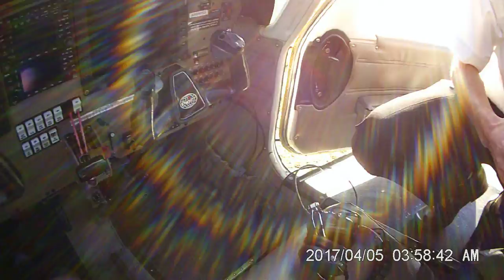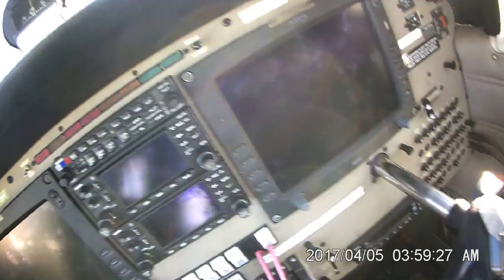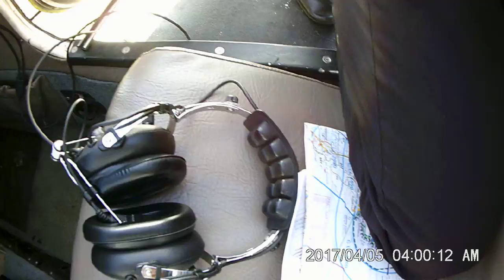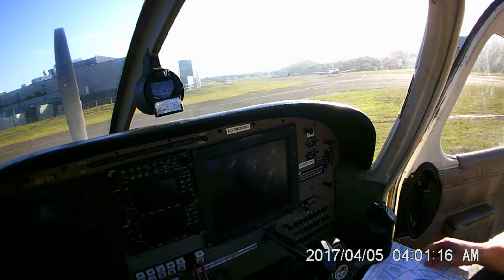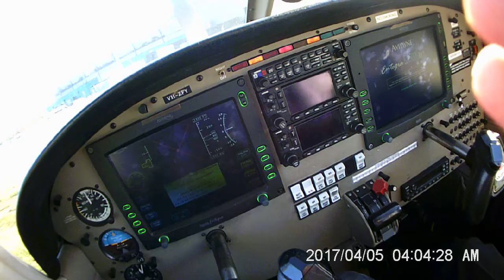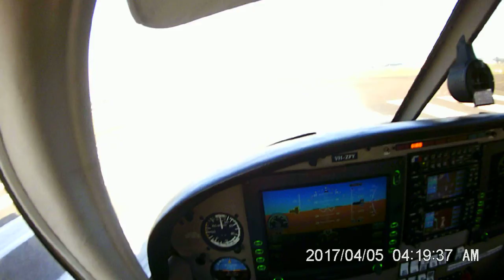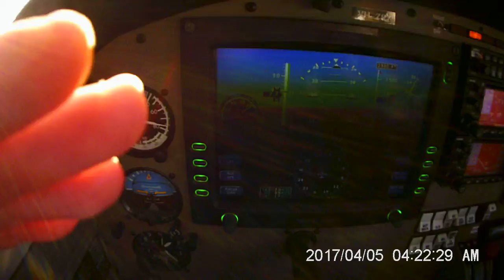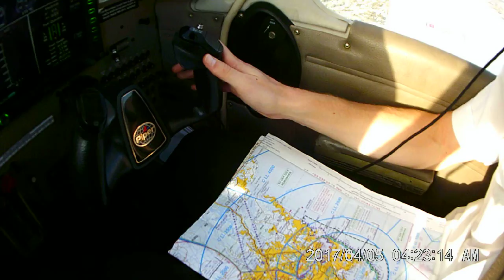Landing in Bankstown